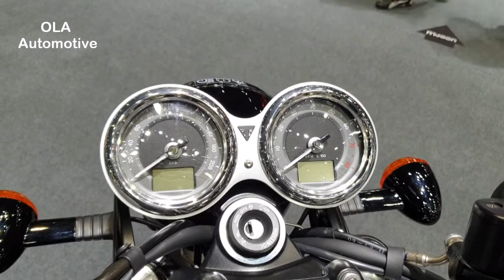Triumph Bonneville T120 Black | Walkaround | Bangkok Motor Show 2020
Walkaround Triumph Bonneville T120 Black at Bangkok International Motor Show 2020